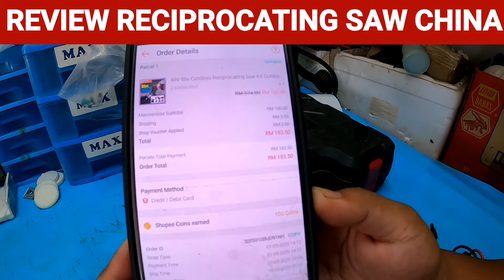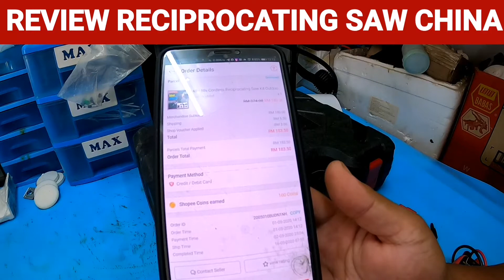REVIEW : Reciprocating Saw China (cap ayam)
product reviews from shoppee